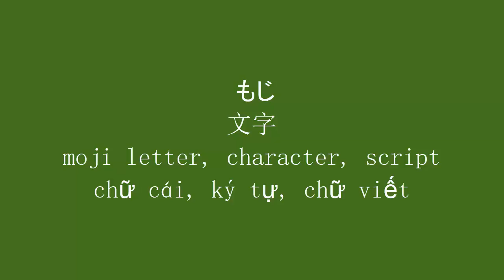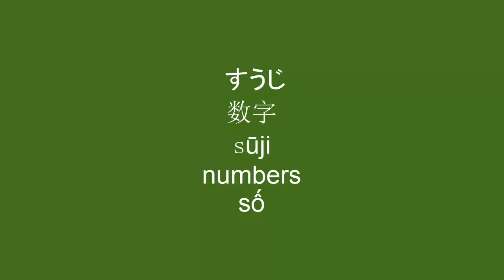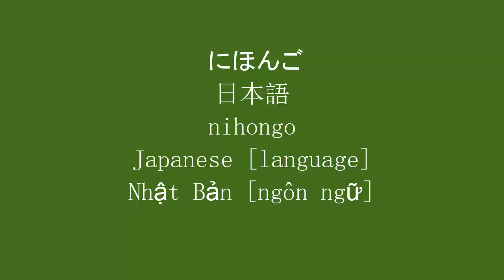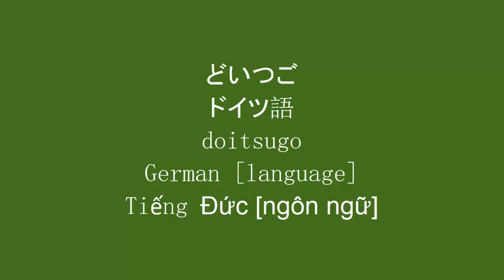1000 Japanese basic words No19 1000 từ tiếng Nhật cơ bản Phần 19